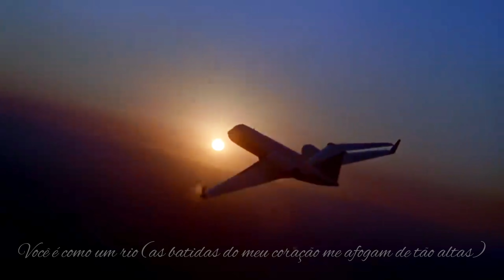Miley Cyrus -River (Legendado)